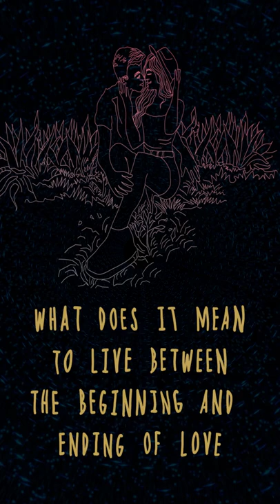Margo Guryan - Love (Edit) - [Sketch Lyric Short]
Love
What does it mean
To live between
The beginning and ending of love
Where do you go
To get to know
The reason why a brand new feeling
Comes to take you
Away from reason

Love
You do not only from need
And not from greed
But only from love

Love
When do you get to be
Someone who can give
And live without hurting
Someone you love
Why do we grow
And never show
The little that we know love